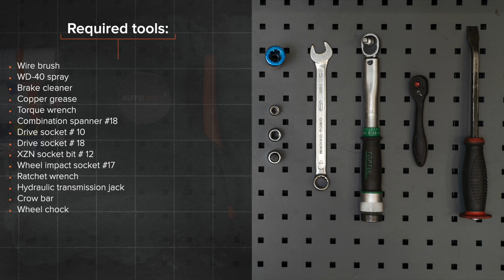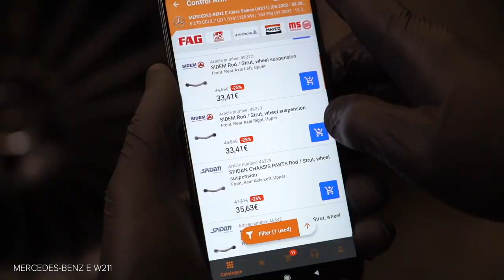Hvordan bytte bak bærebru der på MERCEDES-BENZ W211 E-Klasse [AUTODOC-VIDEOLEKSJONER]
Hvordan bytte bak bærebru / bærearm / bærebro på MERCEDES-BENZ E270 3 (W211) 2.7 Sedan 2002–2009 [AUTODOC-VIDEOLEKSJONER]

Bærebru til kjøretøyet MERCEDES-BENZ CLS Coupe (C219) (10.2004–12.2010) / MERCEDES-BENZ E-Class T-modell (S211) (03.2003–07.2009) / MERCEDES-BENZ C-Class Saloon (W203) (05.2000–02.2007) / MERCEDES-BENZ S-Class Saloon (W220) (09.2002–08.2005) bør som regel erstattes i én og samme prosedyre. Det er imidlertid noen små forskjeller, på grunn av spesifikke egenskaper ved kjøretøyets design.

0:00 — MERCEDES-BENZ W211 – bærebru / bærearm / bærebro: trinn-for-trinn veiledning for utskifting
0:44 — Skru løs festene til bilkarosseriets beskyttelsesdeksel av plast.
1:28 — Skru løs armfestet fra underrammen.
2:31 — Installer en ny arm.
3:31 — Behandle alle leddene armen.
4:16 — Senk bilen og stram hjulboltene, arbeid på kryss.